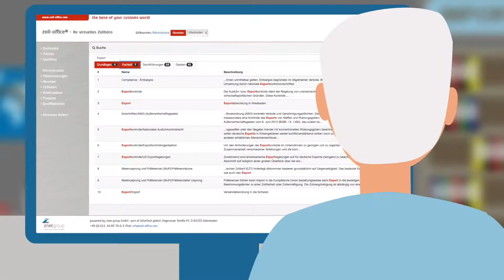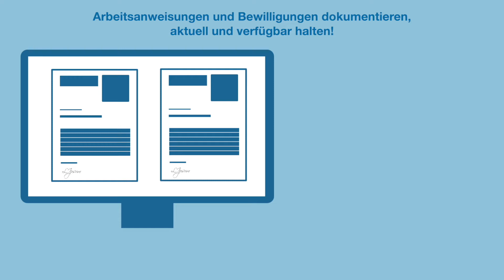znet zolloffice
Willkommen im znet zolloffice - Ihr ISO 9001:015 konformes Zoll-Wiki